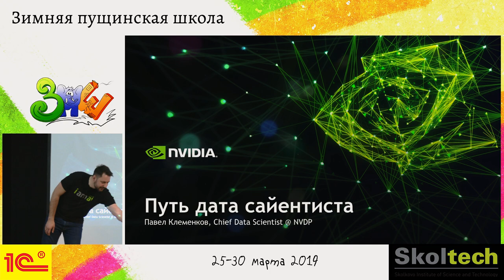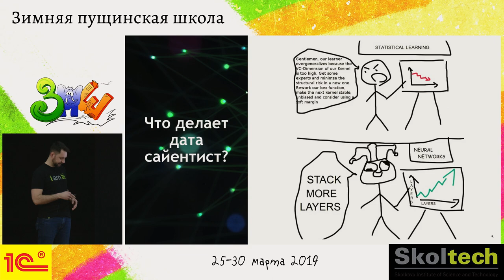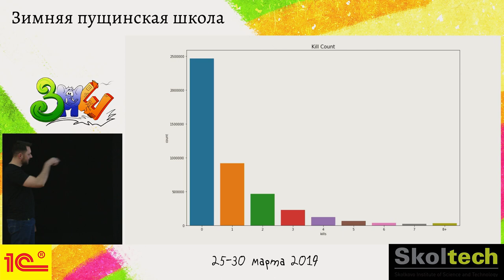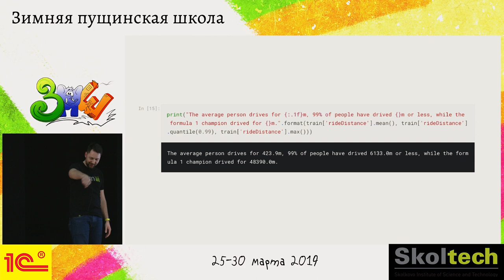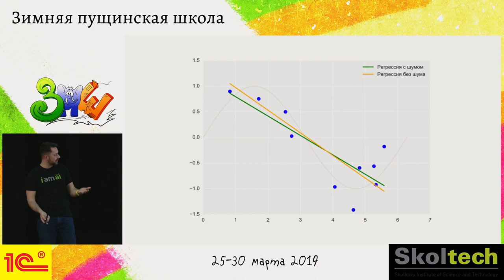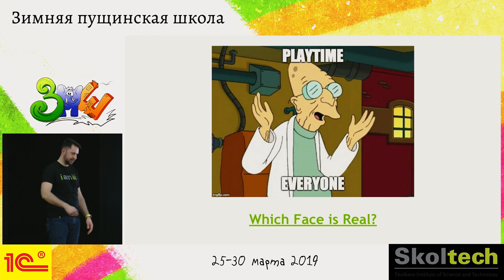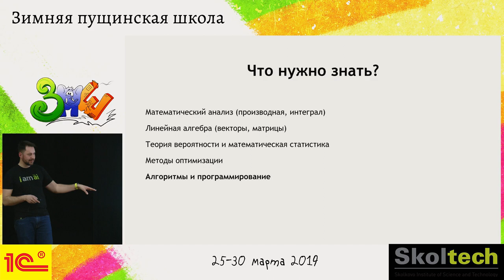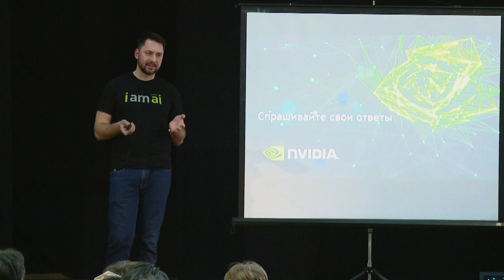Лекция «Путь дата саентиста» | ЗПШ 2019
Чего мне не хватало, когда я оканчивал школу? Хорошего, опытного наставника, который бы дал дельные советы о том, куда пойти учиться, что ботать, да и вообще, зачем всё это может пригодиться? Пройдя большой карьерный путь, но, при этом совершив слишком много ошибок, я хотел бы поделиться с вами опытом. Мы поговорим о том, как машины «учатся», как им в этом «помогает» человек, и зачем такому человеку нужно учить тервер и матан в университете. Почему хорошо программировать – это хорошо. Куда пойти учиться на дата саентиста и вообще, каков его карьерный путь.

Рассказывает Павел Клеменков
Chief Data Scientist NVIDIA, соавтор курса по большим данным, Coursera

Лекция рекомендована ученикам 8-11 классов